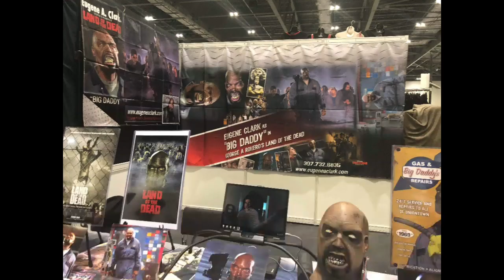Land of the Dead- Big Daddy - Eugene Clark